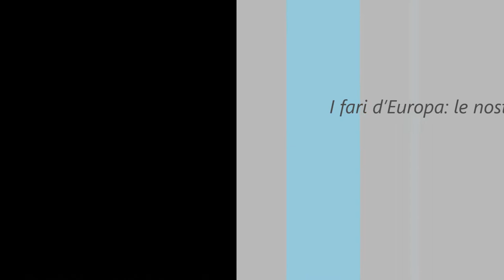I fari d'Europa:le nostre frontiere al contrario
Il faro è quel punto sul mare che indica un luogo d’arrivo, una luce di speranza in mezzo
all’ infinità d’acqua. Il faro indica anche un limite, è il segnale che crea un confine tra mare e terra.
Un faro – silenzioso ma imponente è la luce a cui si aggrappa la nave sul mare in tempesta,
e allo stesso tempo il monito per il marinaio che non deve avvicinarsi troppo alla costa.
Esplorare il tema del viaggio attraverso la simbologia del faro, ripercorrere quel confine che,
per la sua posizione geografica, non riceverà mai nessun barcone carico di migranti, ma che
nei secoli ha rubato la vita a centinaia di persone, meritandosi il soprannome di "costa da
morte". Misurare le distanze geografiche, mentali e ideologiche di una costa che per secoli è
stata modellata dalle partenze e dagli arrivi, dalle tempeste naturali e dai disastri umani.
Andare a cercare le leggende di chi nei fari ci ha vissuto, di chi ci si è innamorato, di chi si è
salvato per un pelo. Ripescare frammenti di storie presenti e passate nei ciottoli delle
spiagge, nelle vie dei paesi.
Come vive e cosa sogna chi abita ai piedi di un faro nel 2015? Ed è diverso da come si viveva e da quello che  si sognava nei decenni passati? La “solitudine” dei custodi dei fari che suono ha? Esiste un silenzio da registrare tra le onde che sbattono ai piedi dei fari e la città che ci sta attorno?
Scoprirlo è l'obiettivo del nostro viaggio.